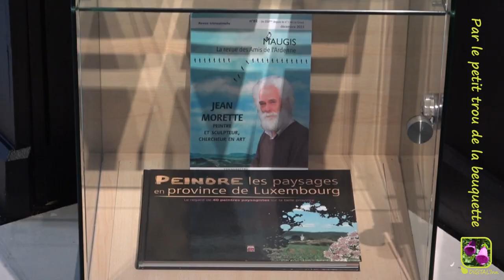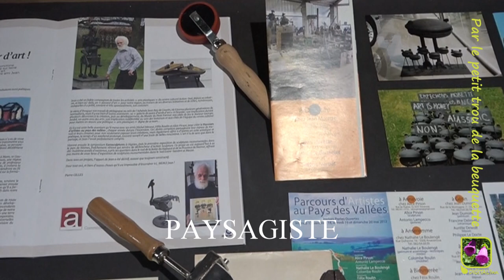Jean Morette. Entre "Voyelles" et "Caractères".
Entre la galerie "Caractères" et la médiathèque Voyelles, nombre d'amis de Jean Morette ont montés ces expositions avec la complicité de Francine Scieur.
Un vernissage magistralement conjugué avec la présentation du numéro 82 de la revue "MAUGIS" en son honneur pour le bonheur de tous les amis de l'Ardenne.

© Digital'Inn - Be Philippe Grimard

Cette licence vous permet uniquement de télécharger les œuvres et de les partager avec d’autres, TANT QUE VOUS EN ANNONCEZ LES CRÉDITS, mais elles ne peuvent en aucun cas être modifiées ni utilisées à des fins commerciales.